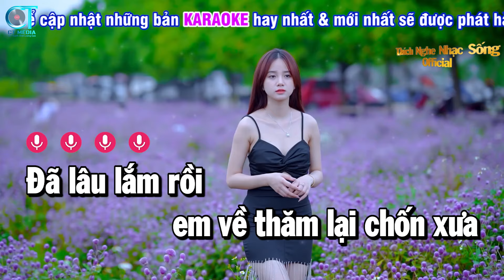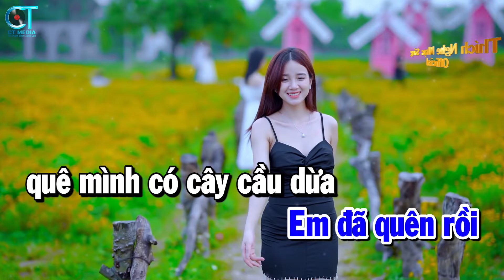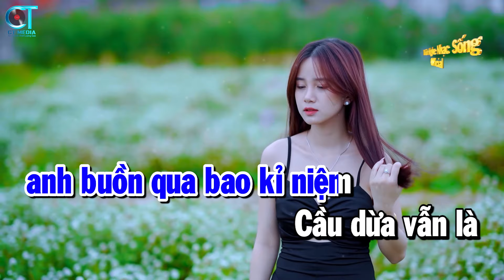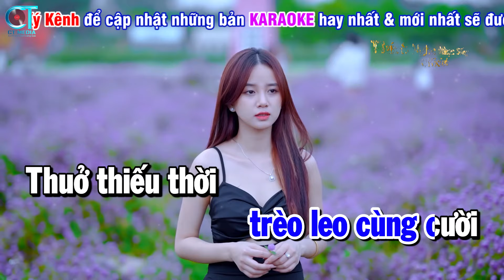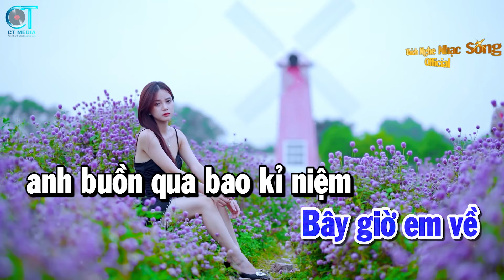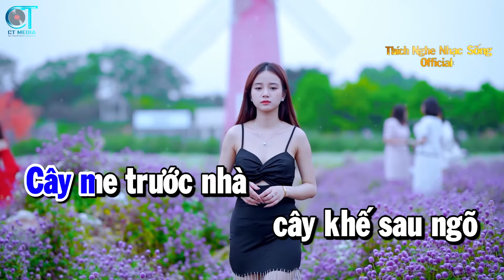Karaoke Cây Cầu Dừa Tone Nam - Beat Dễ Hát Nhất | Thích Nghe Nhạc Sống Karaoke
►Bài hát : Karaoke Cây Cầu Dừa Tone Nam Nhạc Sống | Trọng Hiếu